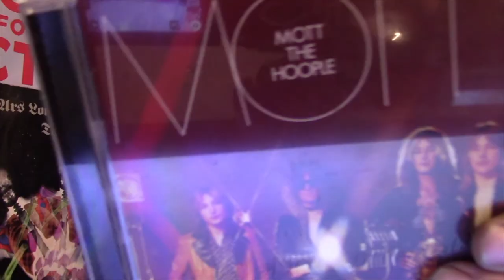The Arts Show #96: HogersWolf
In today's episode of The Arts Show, we chat to HogersWolf!

With music by Without My Addiction, HogersWolf, San Demas and Superlord, plus a trip to the Ryelight Zone with J.V. Hilliard and an album review from Twangling Jack Ford!